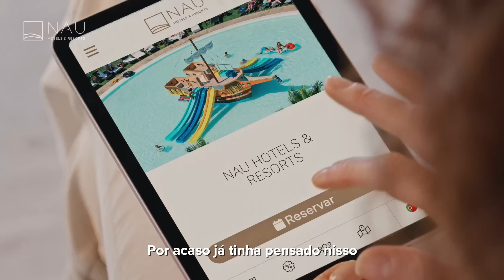Chegar a casa ano após ano - NAU Hotels & Resorts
Os hotéis NAU têm tudo o que os adultos gostam e os miúdos adoram. É como chegar a casa ano após ano. Reserve já as suas férias de Verão.